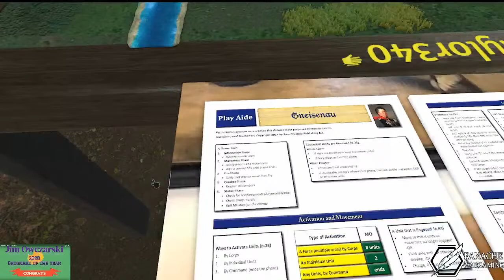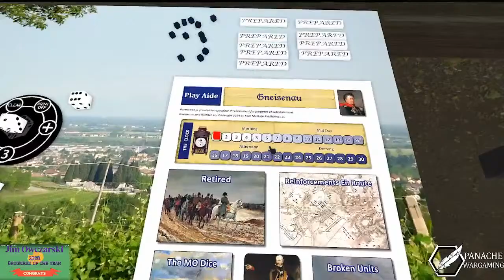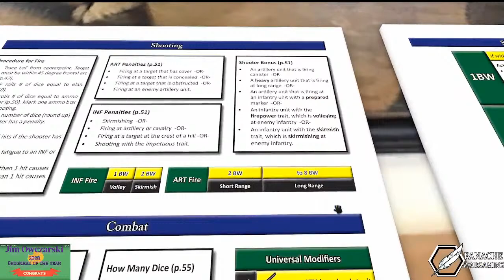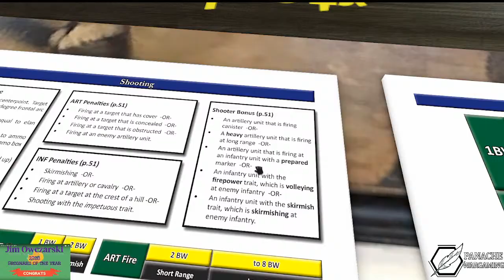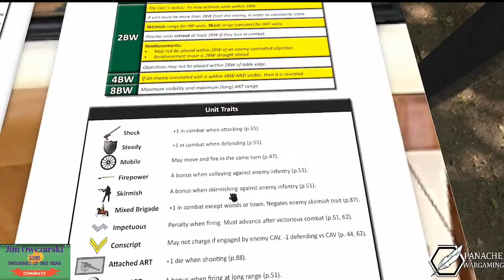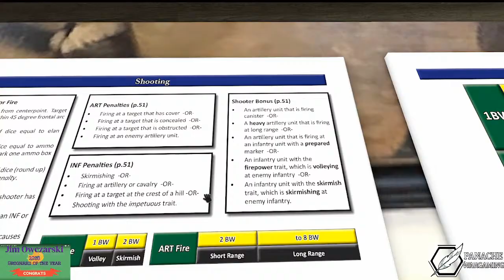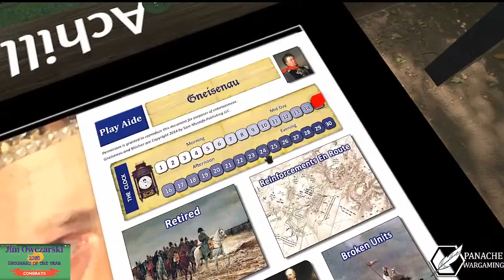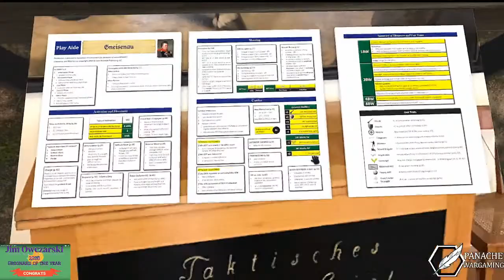The Battle of Piave for "Blucher"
Part of the San Diego Historical Games Convention